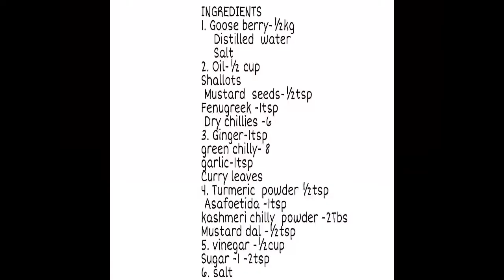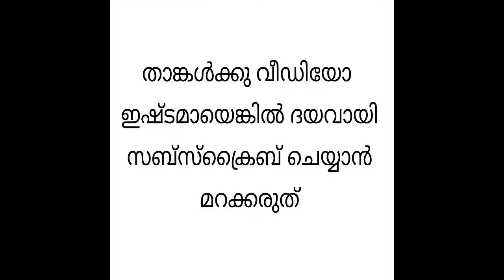NELLIKKA ACHAR / KERALA AMLA PICKLE /GOOSE BERRY PICKLE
Amla is an excellent source of Vitamin C, hence it helps boost your immunity, metabolism and prevents viral and bacterial ailments, including cold and cough. Its nutritional profile also comes studded with a range of polyphenols that are known to fight against the development of cancer cells.This is one of the easiest  way to consume  it with every  meal !!